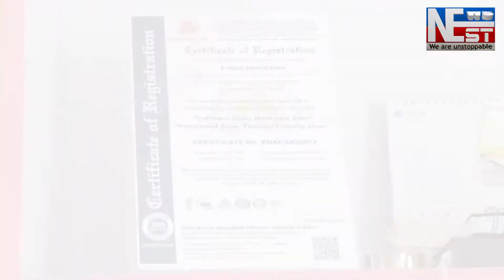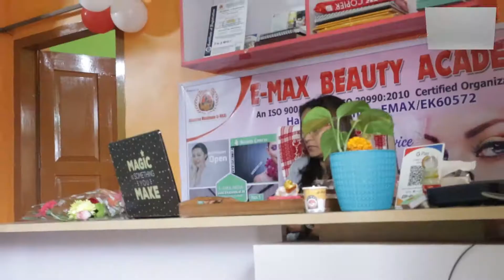সীমান্তত ভাৰত চীনা সেনাৰ উত্তেজনা চলি থকাৰ সময়তে বেইজিং প্রশাসনৰ এক নতুন স্থল সীমান্ত আইন প্রণয়ন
সীমান্তত ভাৰতীয় সেনাৰ সৈতে চীনা সেনাৰ উত্তেজনা অব্যাহত থকাৰ সময়তে বেইজিং প্রশাসনৰ এক নতুন স্থল সীমান্ত আইন প্রণয়ন